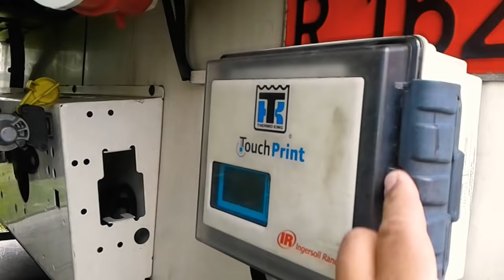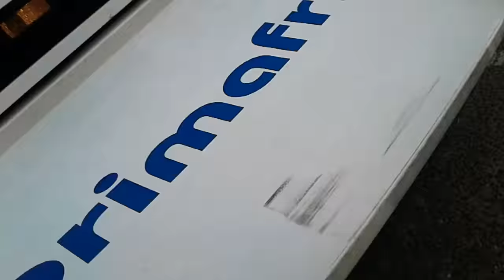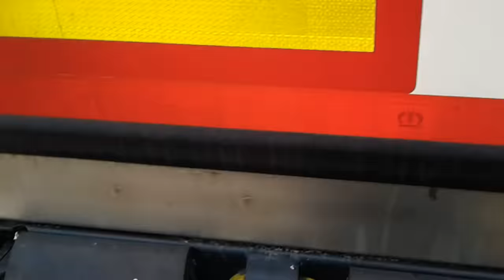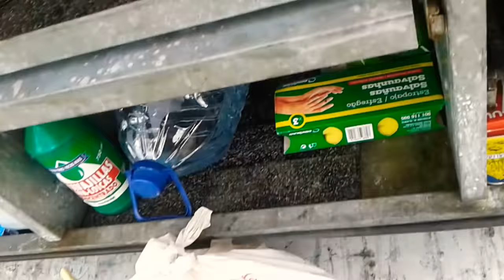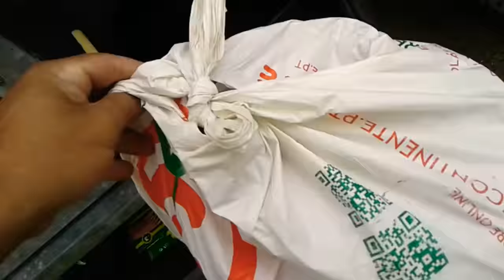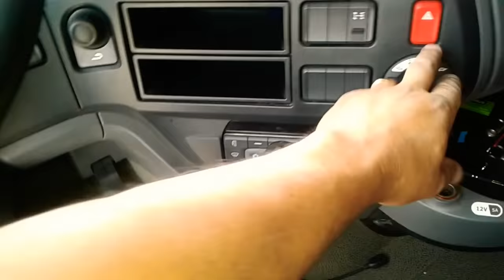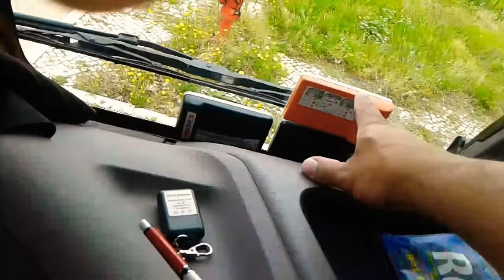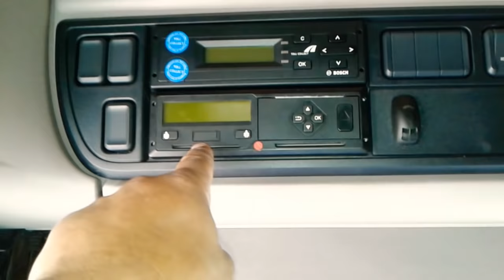CONHEÇA O CAMINHÃO EM QUE TRABALHO AQUI NA EUROPA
Lhes apresento nesse vídeo, o caminhãozinho em que trabalho aqui na europa. Tudo bem que não é aquele Volvo mas é um caminhãozinho confortável.